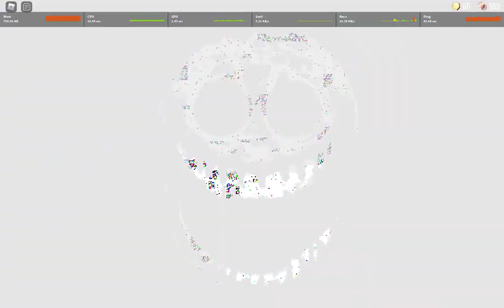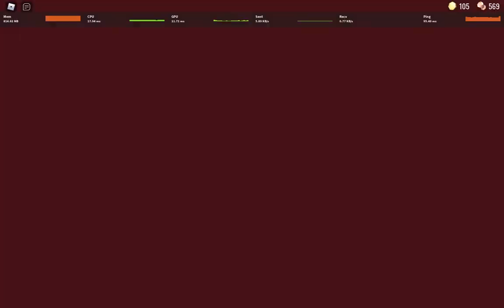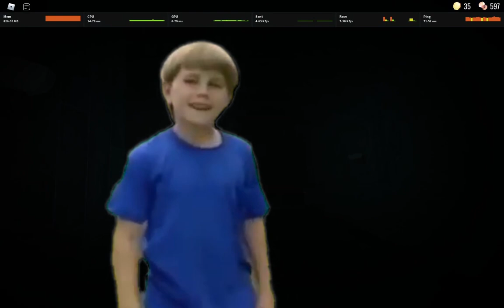roblox doors noobs in a nutshell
this was probably the most fun I had making a video lol.
Yes this is a joke, just trying to replicate how I felt playing Doors for the first time